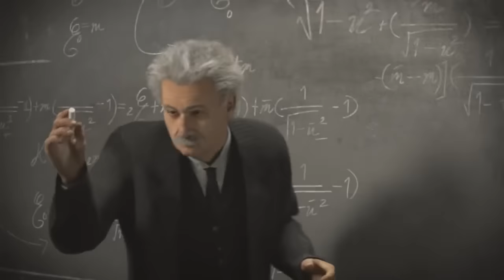Wielki Atak!! - Civilization 5 #03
Zulusi atakują moje małe imperium... i niestety mają CZYM zaatakować. :/